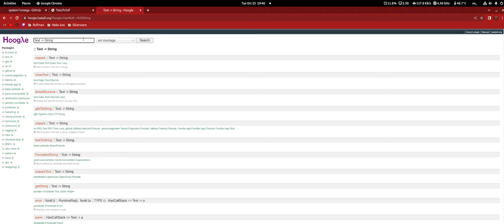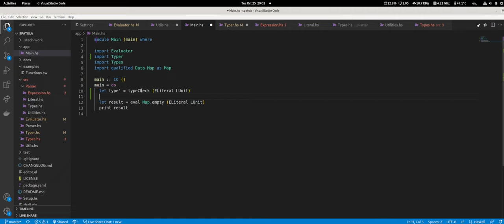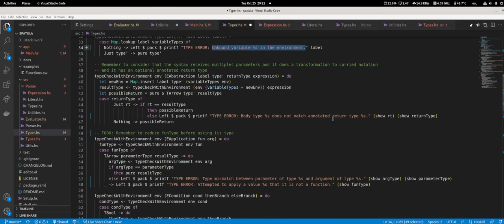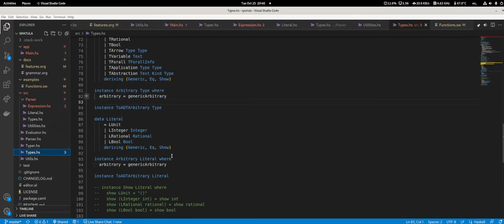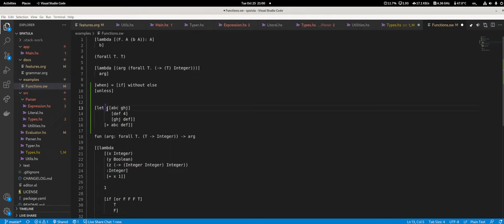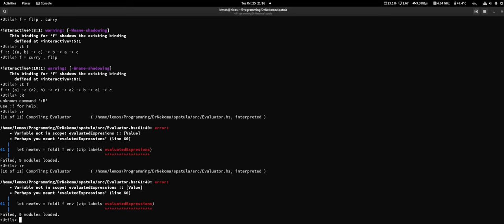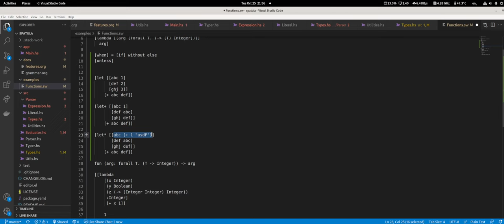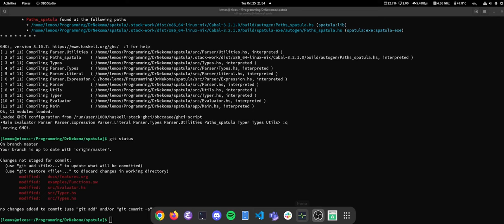Spatula #8 - Let us fix these error messages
To improve our skills developing compilers and interpreters, we are implementing a typed-checked interpreter/compiler for our Silverware+ programming language in Haskell.